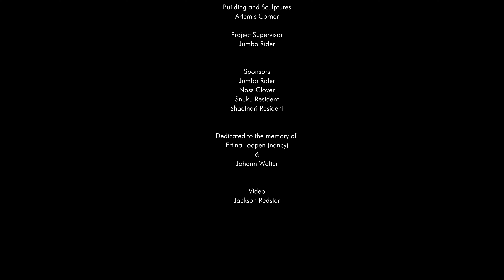VISIT GREECE IN SECOND LIFE - AN ORIGINAL CHANGING EXPERIENCE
Visit Greece in Second Life

Producer & Art Direction
Georgia aka Yin

Building and Sculptures
Artemis Corner

Project Supervisor
Jumbo Rider

Jumbo Rider
Noss Clover
Snuku Resident
Shaethari Resident

Ertina Loopen (nancy)
Johann Walter

Jackson Redstar